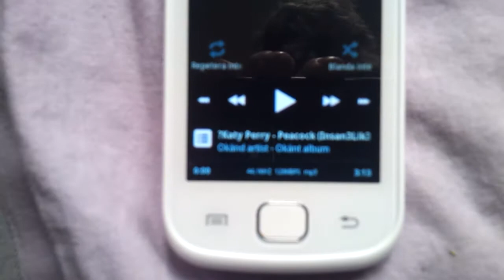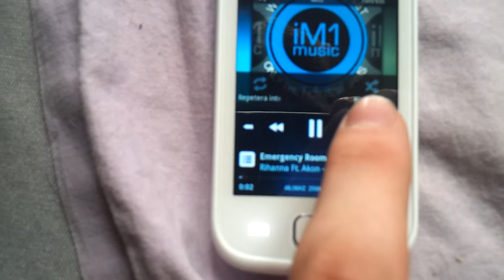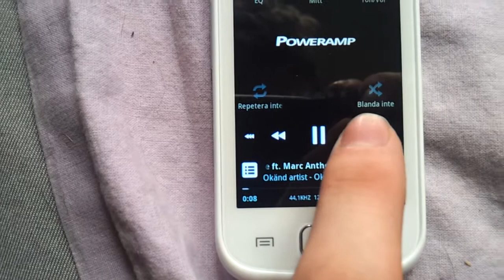Trust System Subwoofer and Speakers (Awesome Bass and Music)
Testing my new subwoofer and speakers. Brand: Trust

The setup is just temporarly and connect your woofers to get a awesome sound.